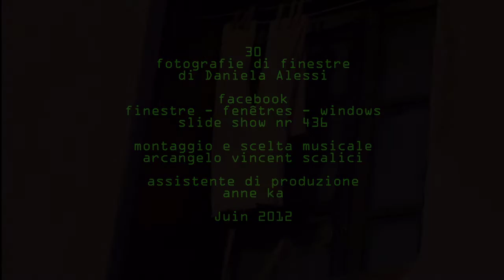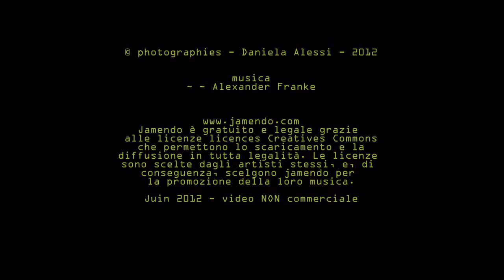436. 20120622 - Daniela Alessi - finestre e panni stesi - 30 fotografie di finestre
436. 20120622 - Daniela Alessi - finestre e panni stesi - 30 fotografie di finestre - gruppo facebook "finestre - fenêtres - windows" video non commerciale - montaggio Arcangelo Vincent Scalici - playlist cronologica 3/3